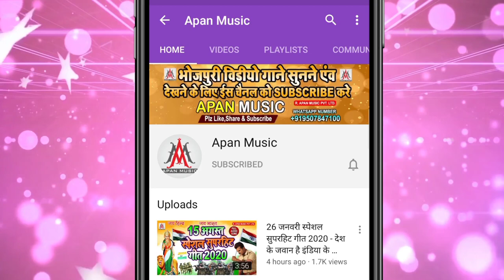नेहवा एगो लईका के माई हो गइल || Dev Sunil || Nehwa Ego Laika Ke Maai Ho Gail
►Song : Nehwa Ego Laika Ke Maai Ho Gail
►Singer : Dev Sunil
►Lyrics :  Vikash